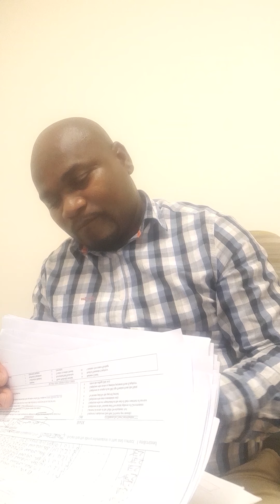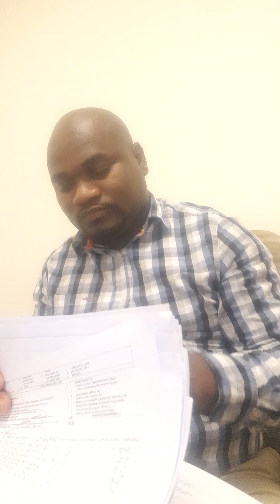Mtshoko security training college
training college